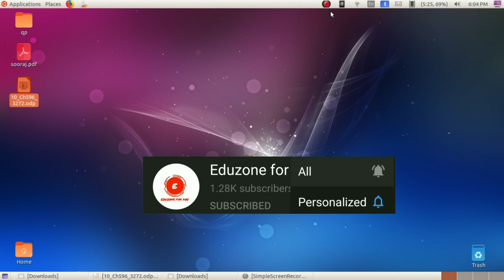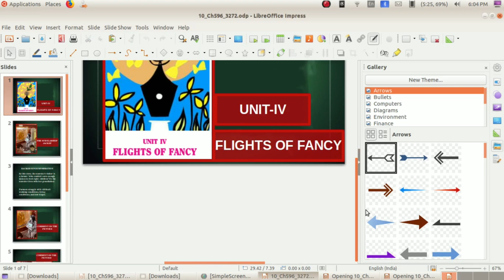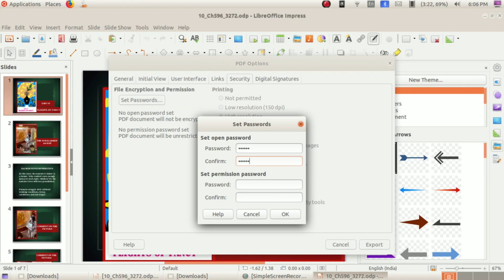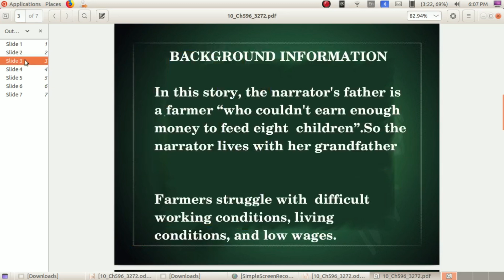How to convert presentations to PDF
Shows how to convert odp file to PDF in libre office impress.